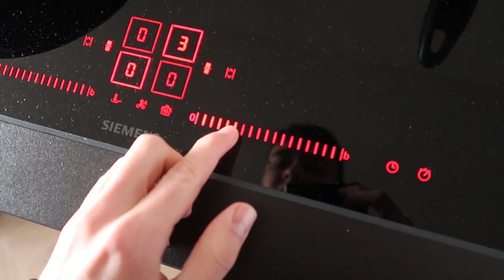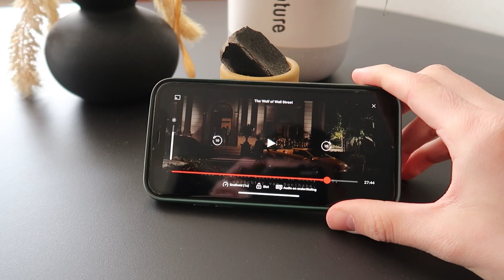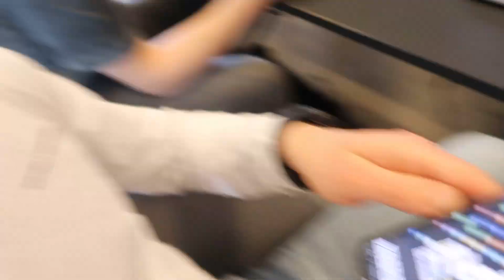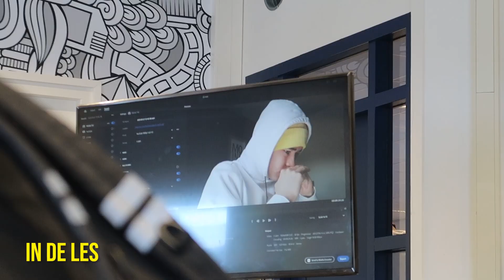GAAT HET ER OP JULLIE SCHOOL OOK ZO AAN TOE?